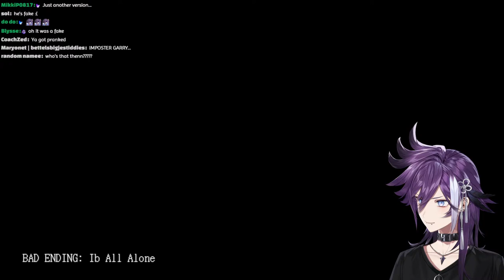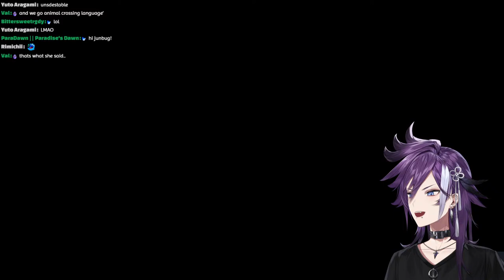【Ib】​​Save me quirked up emo boy, save me...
Gary all I ask for is one chance.

Game Perms:
This game is being streamed and monetized with permission from PLAYISM and in accordance with their streaming guidelines.

Fan Letters and Gifts
Address
Present for: Banzoin Hakka
COVER Corporation
Net Depot Shin-Itabashi
1-6-1 Kaga
Itabashi-ku, Tokyo
Japan

Secret Message
Now I see why shinri really likes this game ; v;